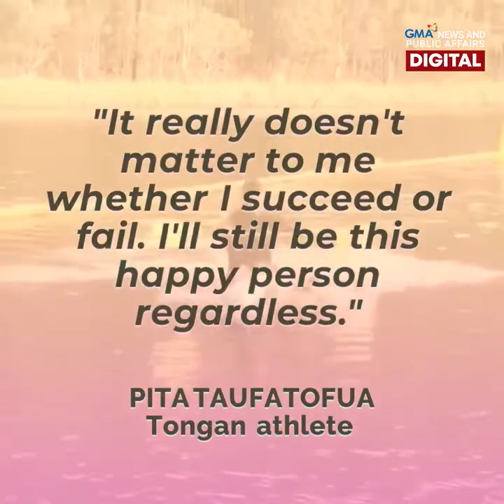Shirtless Tongan guy still an Olympic fave | Make Your Day